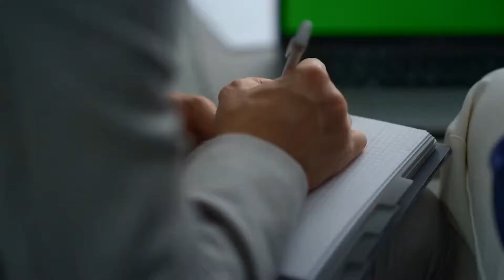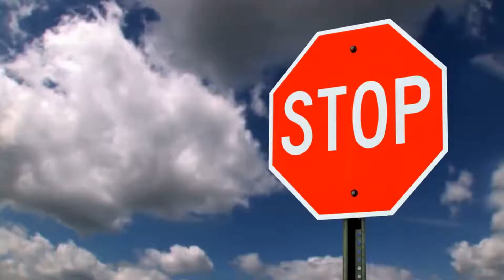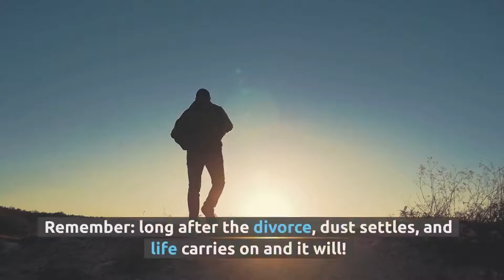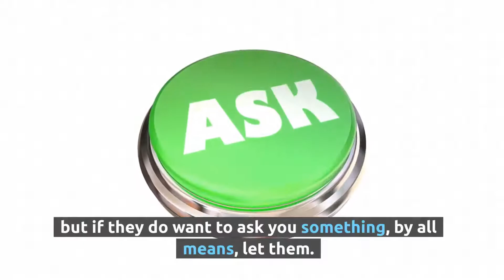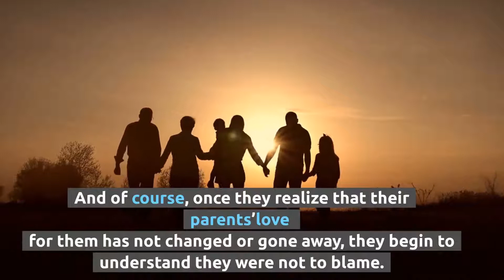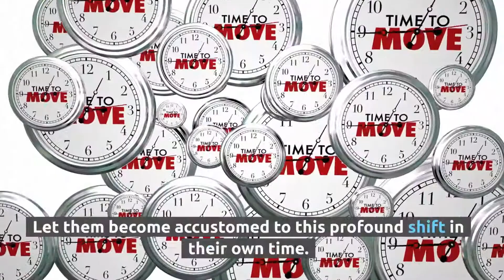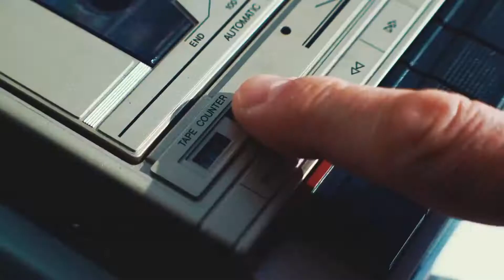How To Tell Kids About Divorce? - Tips For Talking To Your Kids About Divorce - Children & Divorce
There are some conversations with our kids that are awkward and even uncomfortable. Some parents find it tricky to navigate, particularly if their parents were shy and embarrassed about it. But if handled correctly, everyone can come through this chat just fine.
We are talking about divorce & separation.

This is not a task any parent finds easy to undertake. Talking to a child about your impending separation and divorce can be traumatizing, not only for them but for you, too. But it’s your responsibility to tell them without inflicting too much pain and sadness, or at least not worsening it.
It can be done; children can come out the other end of this serious conversation feeling less traumatized than we imagine. But that depends on you, mom and dad. It all depends on how you approach this when you do it and whether you keep your remarks as age-appropriate as possible. Little ones are less able to process complicated comments than older kids and teens.

In this video, we offer some concrete suggestions for structuring this dialogue. We’ve consulted experts – marriage counsellors and child psychologists – and synthesized their research into a step-by-step guide for parents. Your child won’t sail through this unchanged because the news of impending divorce alters their world profoundly. But you can handle it in such a way that their pain is lessened considerably.
If you’re about to sit down with your children and have this talk, consider the following ideas for breaking the news as clearly, briefly and concisely as you possibly can.

- Talking to Children about Divorce: A Parent's Guide to Healthy Communication at Each Stage of Divorce: Expert Advice for Kids' Emotional Recovery ( Audible Audiobook on Amazon )